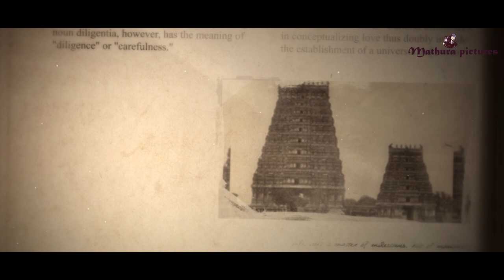மீனாட்சி அம்மன் கோயிலில் இருந்த போலி சிவலிங்கம்... 48 வருடங்கள் பூஜை செய்யப்படவில்லை ஏன் தெரியுமா?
Editing : B.Gopalakrishnan
Voice : Rajashreedevi

Video Credits
Drone Video Credits
CC